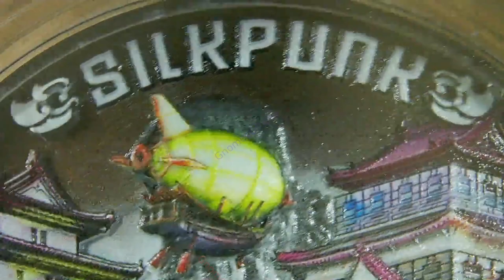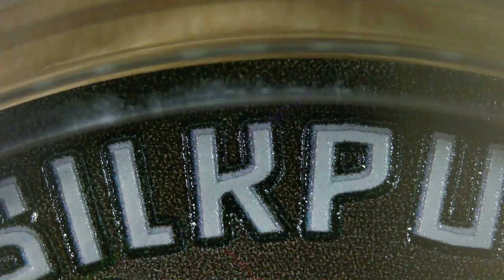Silkpunk / The Punk Universe / Mint of Gdansk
Title: Silkpunk
Series: The Punk Universe
Producer: Mint of Gdansk
Mintage: 500
Denomination: $5
Country: Niue Island
Metal: Ag 999
Weight: 62.2 g
Size: 50 mm diameter
Quality: Antique Finish
Additions: Printing UV
Additions: Fluorescent Printing
Additions: Numbered Edge
2oz .999 Silver Coin

"The term Silkpunk describes a genre of a mixture of science fiction and fantasy that draws inspiration from ancient East Asia. It focuses on technologies and devices made from natural materials of historical significance to East Asian and Pacific Islanders, such as bamboo, shell, coral, paper or silk. It is based on bionics - the science of imitating the way nature behaves and functions - and aims to construct better machines or materials by using solutions created by nature during millions of years of evolution."